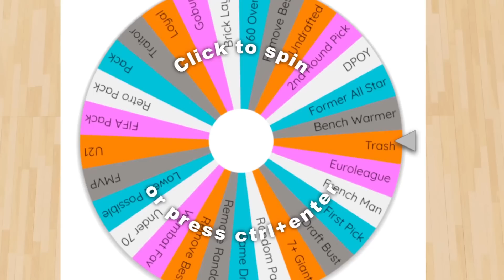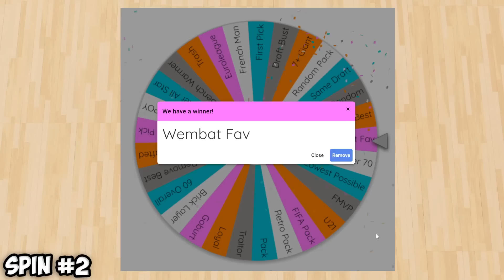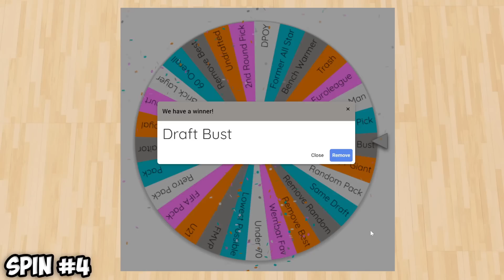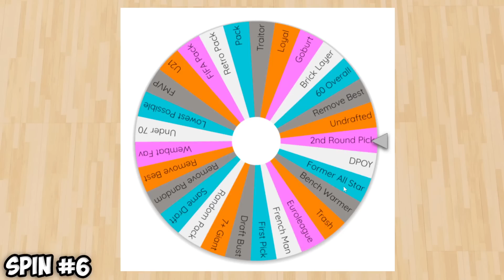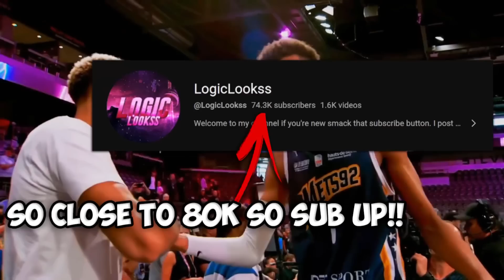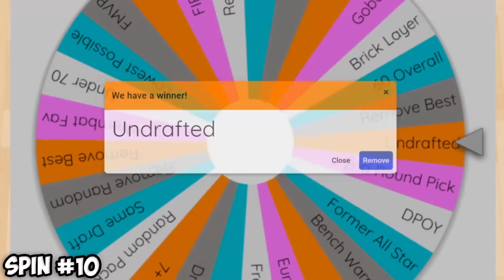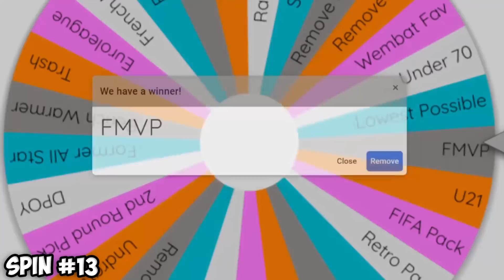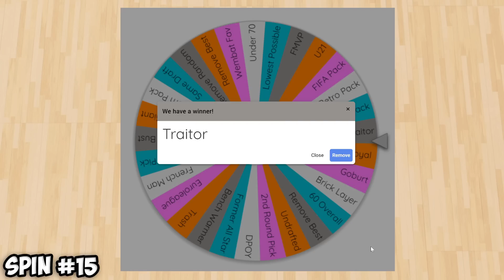Victor Wembanyama BUT Wheel Picks His Teammates!!!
Today, I let the wheel choose Victor Wembanyama's teammates. Our goal was to win Wembanyama a NBA championship and if we failed to we would have to give away his brand new jersey. The team we drafted was fire but we had a lot of twists along the way.

tags, ignore,
nba 2k23, nba 2k23 victor wembanyama, victor wembanyama draft, logiclookss, the wheel chooses my team, i let the wheel build, nba draft 2023, dark matter wembanyama, scoot henderson, dream team, i built a dream team, how to make mt, dark matter snipes, best snipe filters, victor wembanyama 2k career